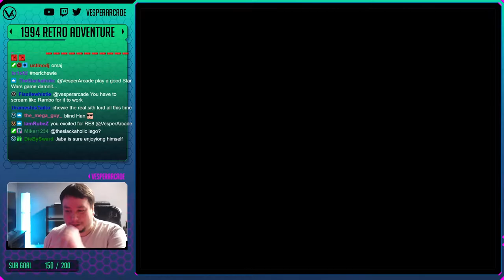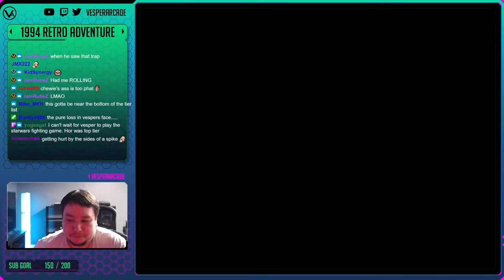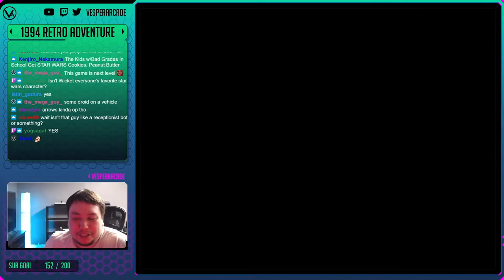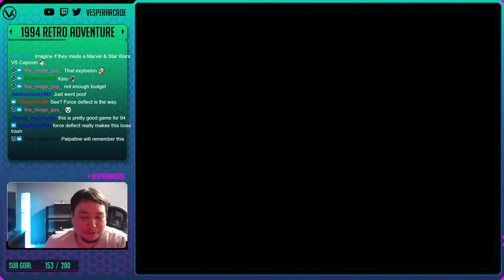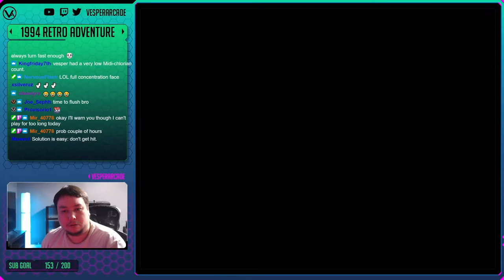Super Star Wars: Return of the Jedi! Let's Finally Finish The Trilogy! - Retro Adventure Ep. 125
Super Star Wars: Return of the Jedi | 1994 | SNES

Support VesperArcade!